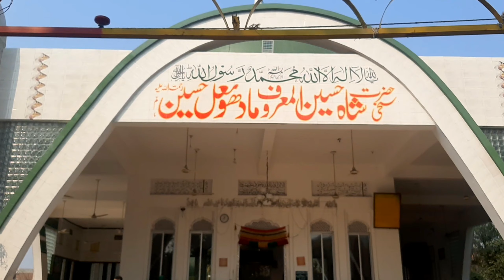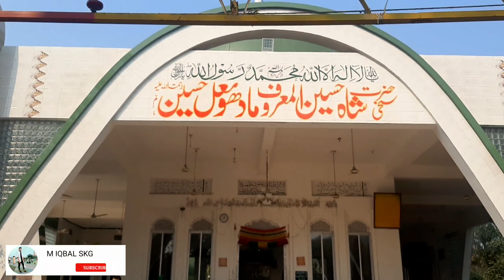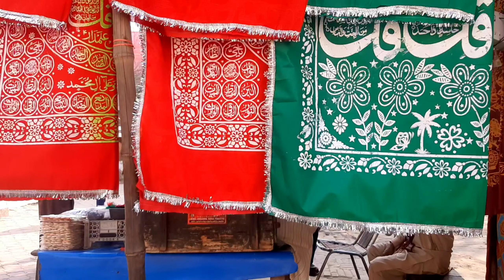History of Hazrat Madhoo Laal Hussain - kramaat and life shah Hussain - Mela Chiraghan Shah Hussain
As Salaam_o_Alaikum !
May Peace Be upon you! friends hope you all are well۔ All friends like to share my video and the new friends who are coming to my channel subscribe to the channal and click on the bell Icon so that my new video can reach you easily، and all the friends must tell you how to play the video۔

History of Hazrat Madhoo Laal Hussain - kramaat and life shah Hussain - darbar Madhoo laal Hussain